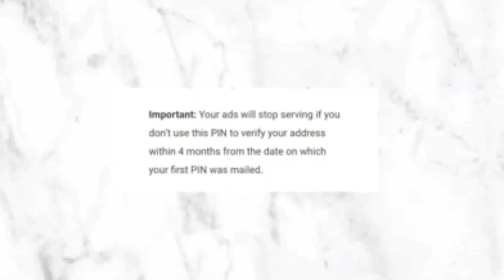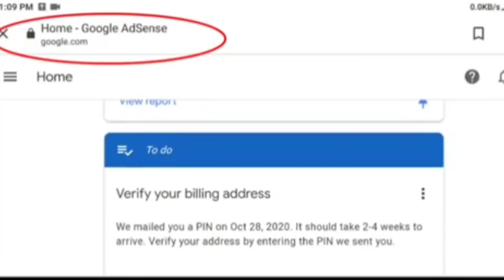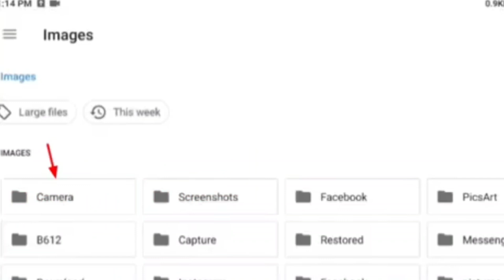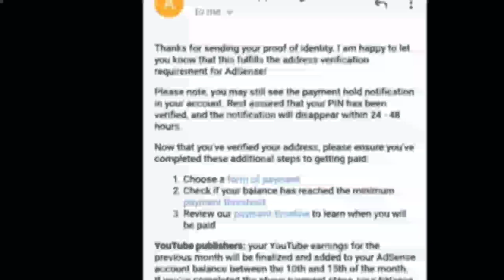NO PIN noworries / how do I manually verify my GOOGLE ADSENSE without pin 2021 |pin not arrived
Just sharing  on how to manually verify  your  Google  adse address  without  pin